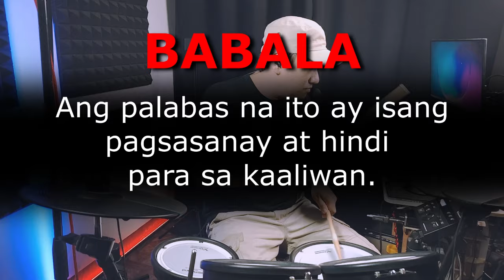Linear Pattern 004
Cymbal and drumstick GIVE AWAY!

I USE 3A RIMSHOT DRUMSTICKS!

My recommended beginner e-drums:
Roland TD 02KV:

HIGH END PROFESSIONAL E-DRUMS!

LEARN TO READ NOTES